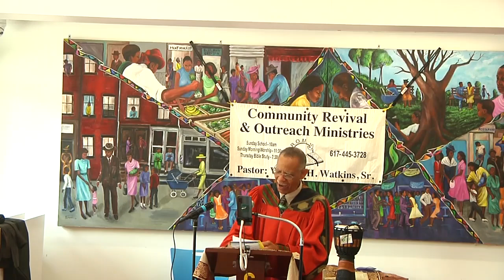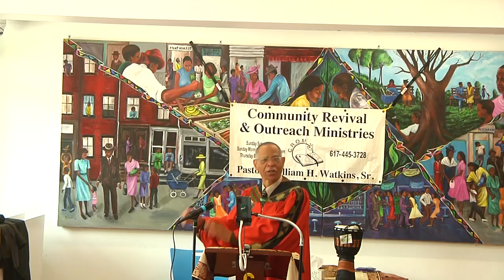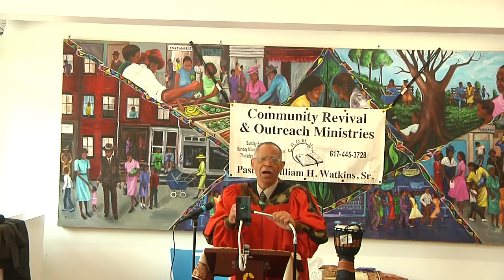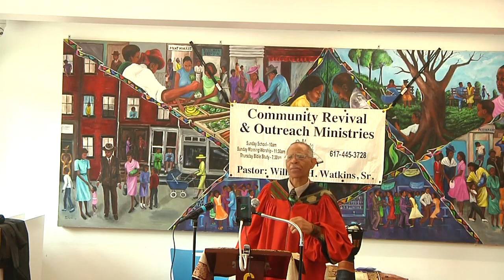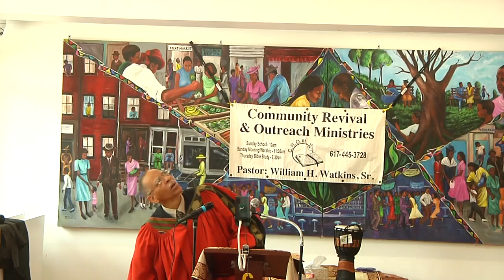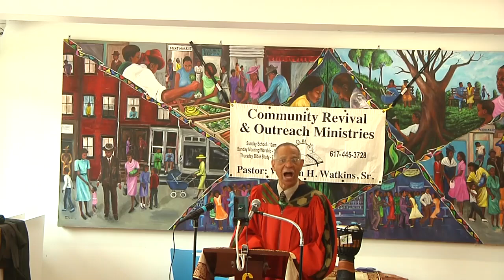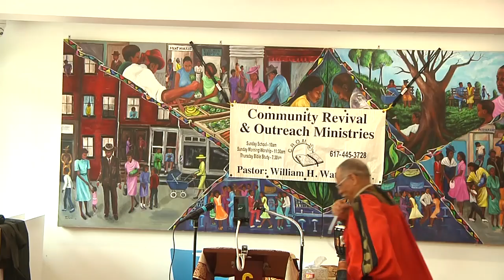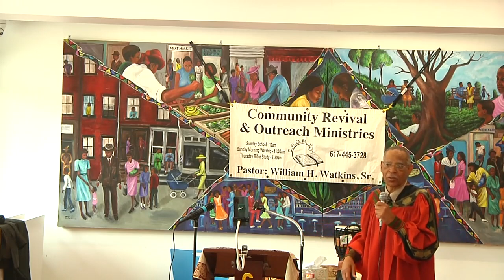Beware Of Abomination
We Invite You To Fellowship With Us. We Presently Hold Our Worship Services On Webex.
You Can See Live Sermons Via Webex On Sundays At Noon And Bible Studies On Thursdays At 7:30pm (EST).

Reverend William H. Watkins, Sr., An Anointed Man Of God, Is Our Pastor And Overseer. We Would Be Delighted To Have You Join Us.